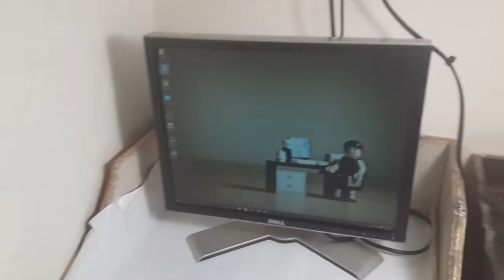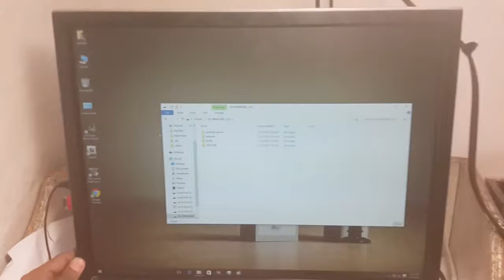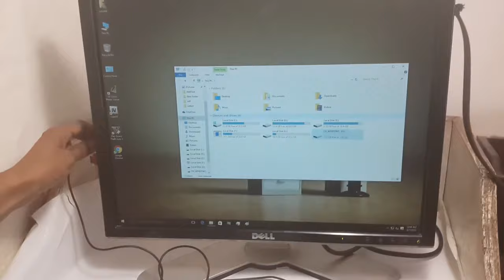How to Enable Monitor USB Ports LED USB Ports Dell LED port how to use USB ports LCD 2007fpb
Details:
Brand:  Dell
Color:   BLACK AND SILVER
Item Weight 16 Pounds
Mounting Type Wall Mount
Connectivity Technology D-Sub, USB, DVI

in this video we learn How to Use any monitor or dell Led USB ports
How to Enable Monitor USB Ports LED USB Ports Dell LED port Urdu/Hindi how to use USB ports LCD 2007fpb
Main Thing which we need to use is Printer's Cable which make able to use USB Ports of your LED to work.
How to use USB ports Behind Your led monitor.
how to get it working  lcd USB ports ko kis tarah istemal karte hain
Saif Tech

Tips:-
Enabling the monitor's USB ports and LED indicators can vary depending on the monitor model and manufacturer. To enable the USB ports and LED indicators on your monitor, follow these general steps:

How to Enable Monitor USB Ports
To monitor USB ports on your computer, you can use software tools that provide real-time information and activity tracking. There isn't a built-in feature in most operating systems to directly enable or disable USB monitoring, but you can install and use third-party software for this purpose. Here's how you can do it:

Download and Install USB Monitoring Software:

You can use software like USB port monitoring tools to monitor USB activity. One popular option is USBDeview, which is a free utility from  Here's how to use it:

Go to the NirSoft website and search for "USBDeview."
Download the software and install it on your computer.
Run the USB Monitoring Software:

Launch the USBDeview or the USB monitoring software you've chosen.
Monitor USB Ports:

Once the software is running, it will display a list of all connected USB devices and their information.
You can see details like device name, manufacturer, serial number, connection status, and more.
The software may also show a real-time log of USB activities, including devices being connected and disconnected.
Customize and Analyze:

Many USB monitoring tools offer customization options and filtering capabilities.
You can filter and sort the list of devices, track specific activities, and generate reports or logs for analysis.
Disconnect and Disable USB Devices (Optional):

Some USB monitoring tools may allow you to disable or disconnect USB devices remotely. This can be useful for security purposes or to control access to USB ports. Be cautious when using such features, as it can have a significant impact on your system.
Please note that monitoring USB ports is often done for security and tracking purposes, and it's a common practice in corporate and network environments to prevent data theft or unauthorized use of USB devices. However, monitoring USB ports without permission in some situations may be considered a privacy invasion, so ensure you have the necessary permissions or rights to monitor USB activities, especially on shared or public computers.

Always use such tools responsibly and in accordance with your organization's policies and local laws.
For USB Ports:

Check the USB Cable: Ensure that your monitor is connected to your computer via a USB cable. Some monitors have a USB upstream port that needs to be connected to your computer to enable the monitor's USB ports.

Connect Peripherals: Plug your USB peripherals (such as a keyboard, mouse, or USB drive) into the USB ports on your monitor.

Monitor Settings: Access the monitor's on-screen menu or settings. The method to access the menu may vary, but it's often done using buttons on the monitor or through an on-screen display (OSD) menu.

USB Settings: Navigate to the USB settings within the monitor's menu. Look for an option related to USB functionality or USB ports. This is where you can enable or disable the USB ports on your monitor.

Enable USB Ports: Select the option to enable the USB ports. Confirm your choice, and the USB ports should be active.

For LED Indicators:

Monitor Settings: Access the monitor's on-screen menu or settings as mentioned above.

LED Settings: Navigate to the settings related to LED indicators or lights. This could be under a "Display" or "LED" section in the monitor's menu.